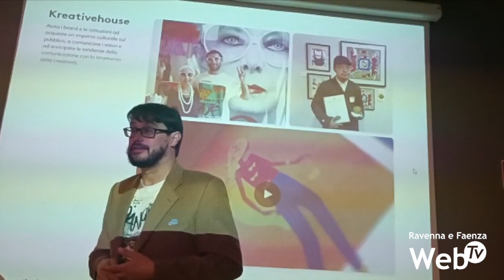Il MAR sbarca su TikTok e chiede aiuto a studenti del liceo artistico e dell'Accademia di Belle Arti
TikTok day al Mar di Ravenna, dove gli studenti del liceo Artistico Nervi-Severini e dell’Accademia di Belle Arti di Ravenna sono stati coinvolti all’interno di un progetto pilota per raccontare il principale museo della città sul social network molto popolare tra i giovani. Il Mar infatti è pronto ad inaugurare il proprio canale TikTok ed ha deciso di coinvolgere gli studenti nella nuova strategia di comunicazione. L’idea nasce all’interno del programma della Biennale del Mosaico, da una collaborazione fra il museo, il Comune di Ravenna e lo studio Kreativhouse. Martedì 29 e mercoledì 30 novembre quindi gli studenti saranno impegnati a realizzare contenuti culturali per TikTok e nel frattempo impareranno ad utilizzare meglio il social network.